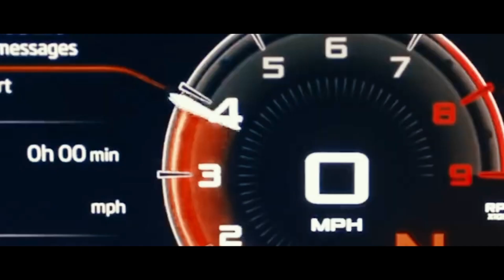Ultimate Armor Ultimate Paint Protection Package from Ceramic Pro Grand Junction.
The @CeramicPROUSA Ultimate Armor package is a lifetime ceramic coating on wheels, paint, plastics and glass, plus a lifetime paint protection film over the entire front end.